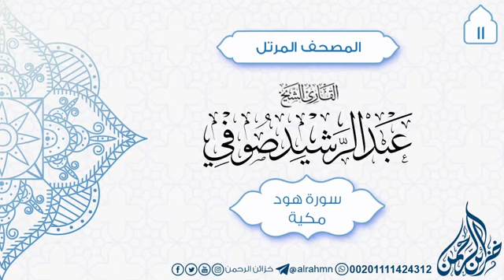11 سورة هود للقارئ الشيخ عبد الرشيد صوفي Sheikh Abdul Rashid Ali Sufi